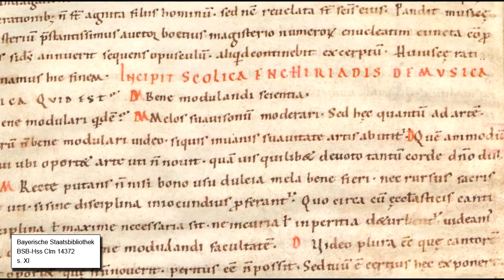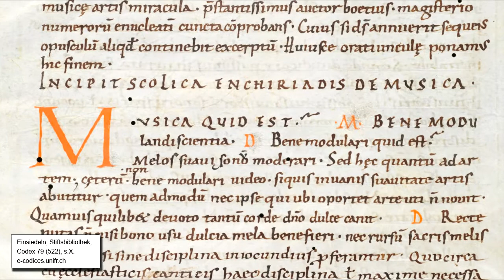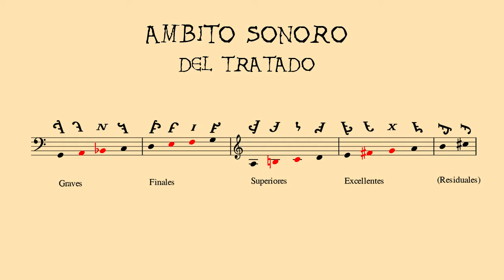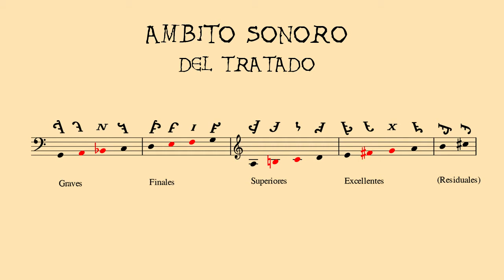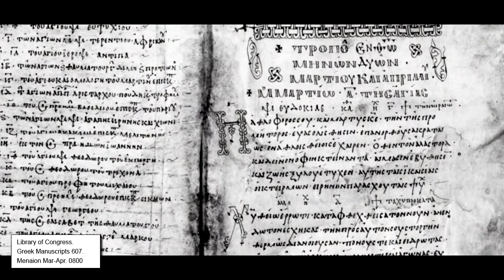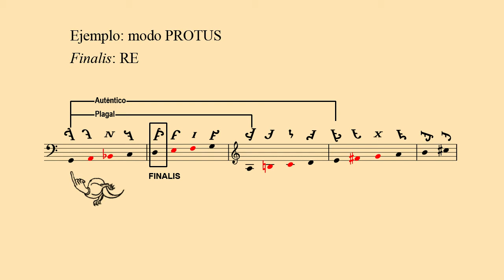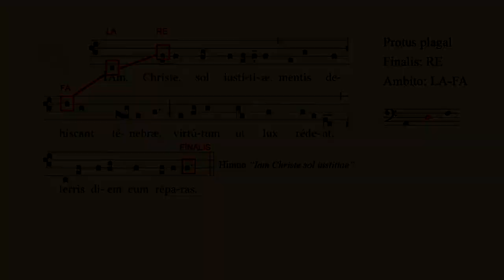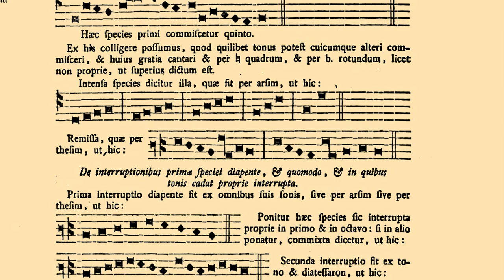Musica Enchiriadis Cap. I a VIII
Un resumen y explicación de los Capítulos I al VIII del tratado medieval "Musica Enchiriadis" (s. IX)
Este video forma parte del proyecto FILOCyT 19-040: "Harmonia mundi: representaciones literarias y cosmovisiones filosóficas en la Antigüedad Tardía y la Edad Media" radicado en el Instituto de Filología Clásica, Facultad de Filosofía y Letras, Universidad de Buenos Aires (UBA).